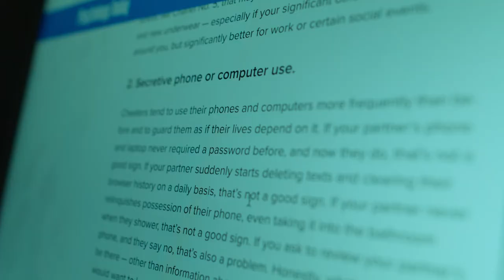Steele Rouble 1 Minute Editing Reel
My professional video editing reel. This is filled with clips from working at Harp and Sling and Get Customers Attention as well as clips from short films I worked on.